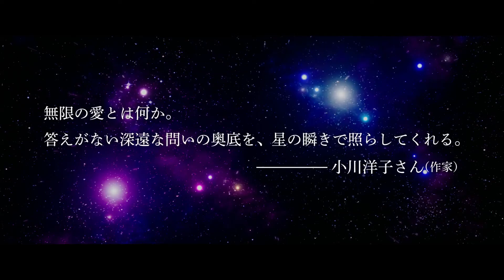『ある天文学者の恋文』予告編